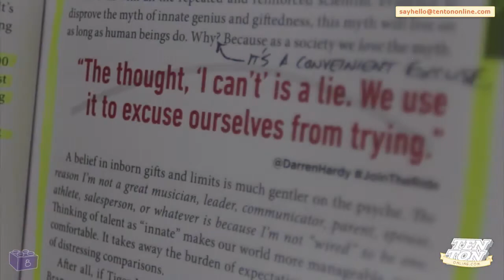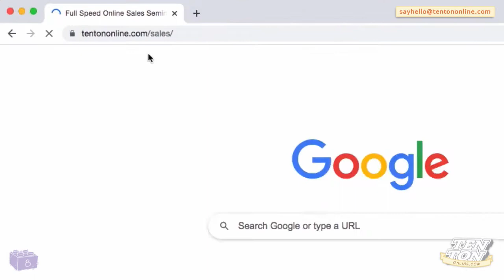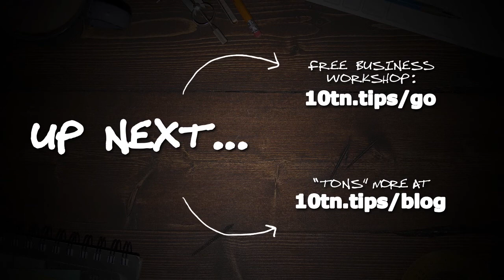What Makes Customers Buy? Secret Psychology Exposed!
Transcription:

what makes consumers buy products

There's no such thing as an accidental sale. Every customer intentionally, voluntarily, and freely chooses to buy your product or service.

Knowing this, it's important to ask, why should someone buy from you instead of someone else? What are you offering that no one else can? -- Are you offering something that customers can't get anywhere else?

If not...that might be why you're having a tough time making sales.

In order to stand out, in order to get picked over other vendors in your market, you must have some kind of competitive advantage.

And truthfully, competitive advantages are usually created out of thin air -- you decide to be the fastest, the highest quality, the most in-depth, the quick 'n easiest, the lowest cost, the most premium option, the most customizable...and on and on and on.

While it might seem scary to narrow down and specialize -- because it means you're appealing to fewer customers -- actually the opposite is true -- now you stand for something! And when you stand for something, you stand out.

When you don't stand for anything...when anyone and everyone is your target customer...you wind up being anything to anyone...beige, ordinary, plain...just like most other vendors in your market.